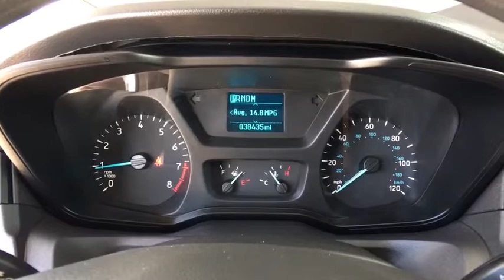2019 Ford Transit-250 Ft. Collins, Brighton, Denver, Commerce City, Westminster, CO U11911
White  2019 Ford Transit-250 available in Ft. Collins, Colorado at Transwest Buick GMC Isuzo. Servicing the Brighton, Denver, Commerce City, Westminster, CO area.
2019 Ford Transit-250 w/Sliding Pass-Side Cargo Door - Stock#: U11911 - VIN#: 1FTYR2XM3KKA15578

3D High Roof Cargo Van, 3.7L V6 Ti-VCT 24V, 6-Speed Automatic with Overdrive. ONLY AT TRANSWEST BUICK GMC - YOUR PRE-OWNED DEALER OF DENVER! All prices exclude tax,tags,title. Prices include dealer and handling fee of $495.